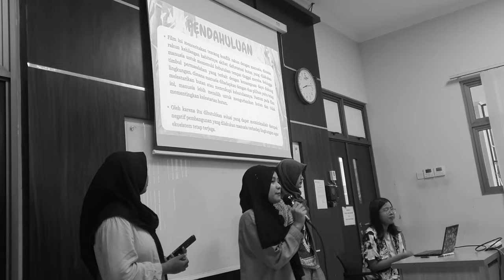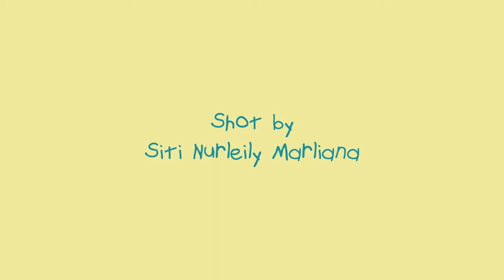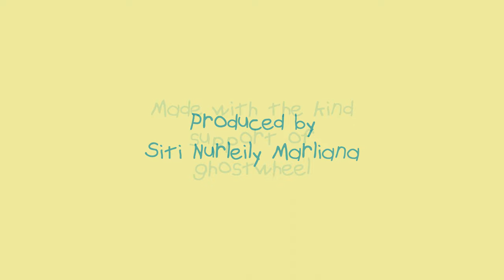Pom Poko Presentations (2023) — Kyla TFA, Mahadhevy RV, Luthfia KD, Nur Asana F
Every December (or so), Lelly caps the long year with a fun exercise: students watch Isao Takahata's 1994 masterpiece, "Pom Poko" and then analyse it from an environmental science perspective. Set against the backdrop of urban expansion in mid-20th century Japan, the film stars a group of tanuki (Japanese raccoon dogs) who must persevere against the rapid approach of human-caused destruction.

It is equally delightful and tragic—full of both merriment and tears—and a timeless allegory on our impact on the world, plants, and animals around us. Despite attempts to "quantify" things like biodiversity, the truth is that you can't put a number on the intrinsic value of an ecosystem, or the experiences of the life therein. When it comes to ecology and the many forms through which the tanuki are portrayed in it, "Pom Poko" is one of the most valuable pieces of cinema ever.

In the second video of this series, we have another of the students' presentations. This group took the approach of presenting their analysis in the form of a  news report. As always, thank you Studio Ghibli for releasing this wonderful film, as well as every student who participated in this event and embraced its lighter spirit.

CREDITS

STUDENTS IN THIS GROUP
Kyla Tattvara Faza Arumdapta
K.H. Mahadhevy Ryrathna Vidhantyka
Luthfia Kumala Dewi
Nur Asana Faatiha

Siti Nurleily Marliana

EDITED BY
Joaquim Baeta

MADE WITH THE KIND SUPPORT OF
ghostwheel

This video is free to download and reuse from the Scenoptica